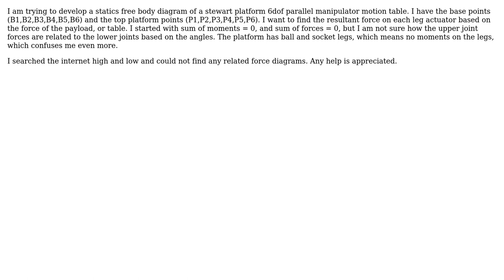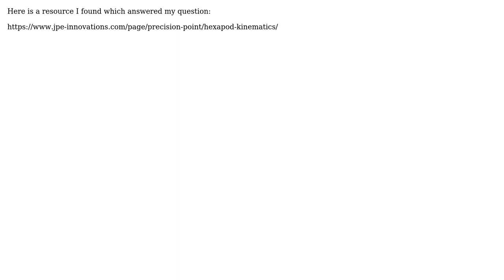Engineering: Stewart platform 6DOF parrallel manipulator static force diagram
With thanks & praise to God, and with thanks to the many people who have made this project possible! You are responsible for your own actions.